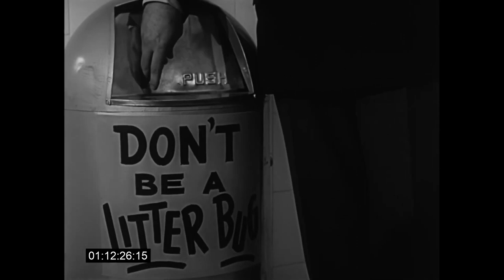HONEY WEST * UNAIRED PILOT * Anne Francis, John Ericson, Cesare Danova, Kevin McCarthy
** Trivia
Original pilot for the series that was later re-done and re-scored and aired as "The Gray Lady".

This was a slightly longer version of "The Gray Lady," which ultimately aired as the 13th episode of the season.

Anne Francis, John Ericson, Cesare Danova, Kevin McCarthy, Nancy Kovack, Bert Parks

Produced by
Richard Newton ... associate producer
Aaron Spelling ... executive producer

Writing Credits
William Link ... (written by) and
Richard Levinson ... (written by)

Gwen Bagni ... (developed for television)
Paul Dubov ... (developed for television)
Gloria Fickling ... (based on the HONEY WEST novels by) (as G. G. Flickling)